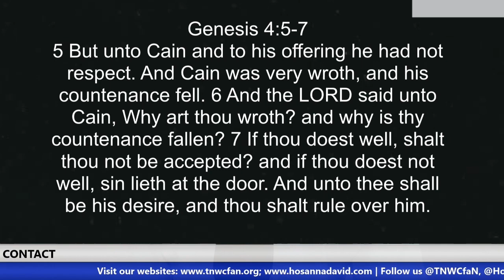Cain Heard From God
ACCOUNT DETAILS
Bank Name: Guaranty Trust Bank (GTBank)
Account Name: Hosanna E. David
US Dollar Account No: 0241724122
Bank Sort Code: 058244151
 Swift Code: GTBINGLA
City: Warri
Country: Nigeria

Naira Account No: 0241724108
 Swift Code: GTBINGLA